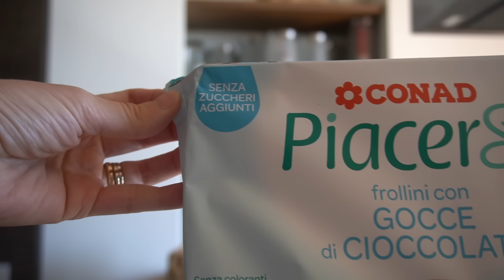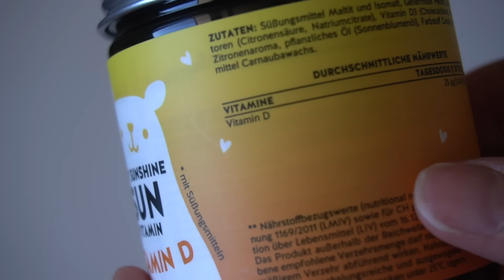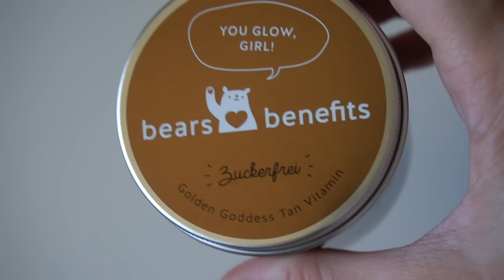SUMMER RESET | ALIMENTAZIONE SANA E ORGANIZZAZIONE | Giuly T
Lo sconto del 20% è valido su tutto ed è cumulabile con altre offerte!!

RICETTA CHIA PUDDING:
90 g semi di chia
20 g cacao (facoltativo)
320 g latte
250 g yogurt
2 cucchiaini sciroppo d’acero
2 cucchiaini burro di frutta secca

☆ TUTTI I PRODOTTI CHE TROVI NEI MIEI VIDEO ⤳